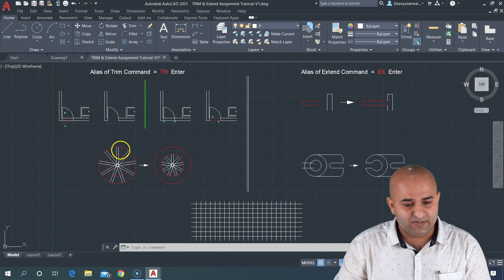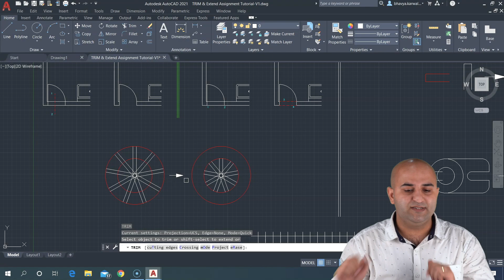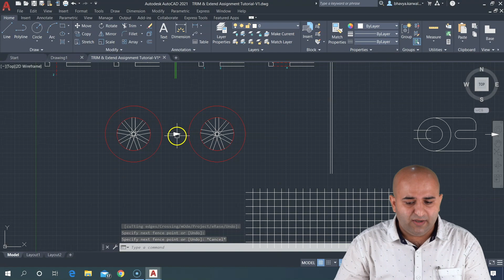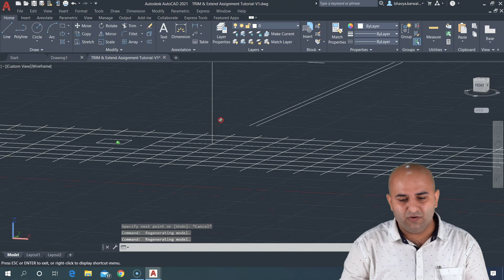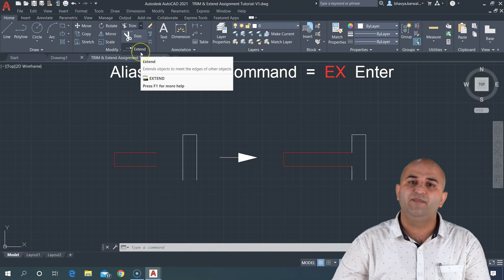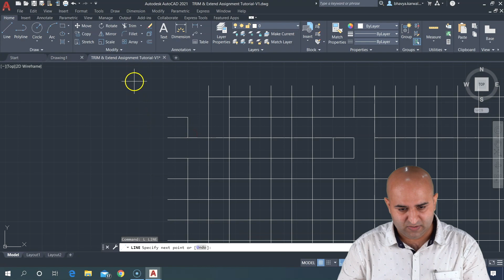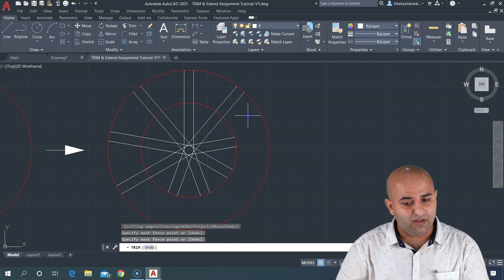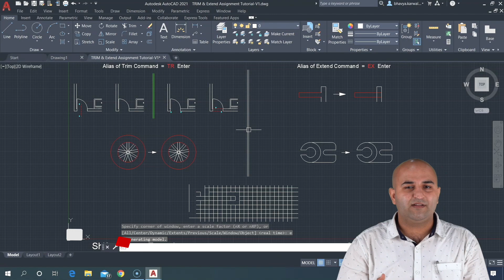#13 | AutoCAD Tutorial R2021 || Trim & Extend Command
We will learn basic topics such as how to use TRIM COMMAND in AutoCAD 2021, AutoCAD 2020, how to use EXTEND COMMAND in AutoCAD 2021 or AutoCAD 2020? What is AutoCAD Trim, Extend command? We have also shown how to use Trim Command with multiple option. In addition to our last videos we have added a super easy Assignment Tutorial for your practice. Please download tutorial and practice files. It will help you remember the commands and let us know if you any problems.

Your share and support motivate us to teach you better.

LICENSE TERMS
AutoCAD is a registered trademark or trademark of Autodesk, Inc., in the USA and other countries.